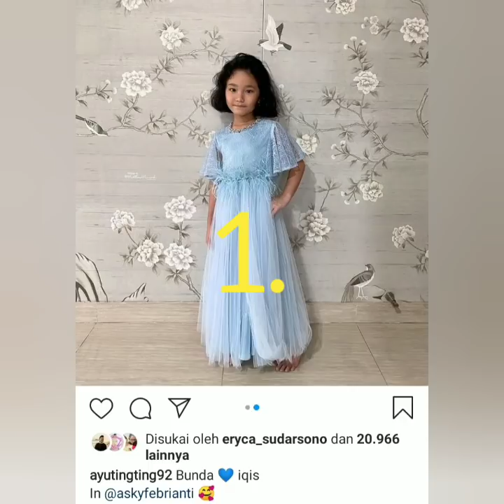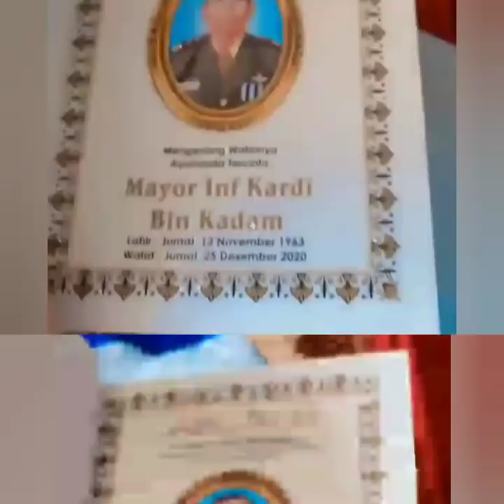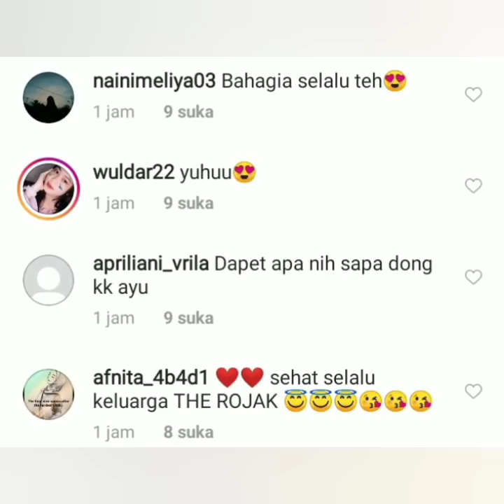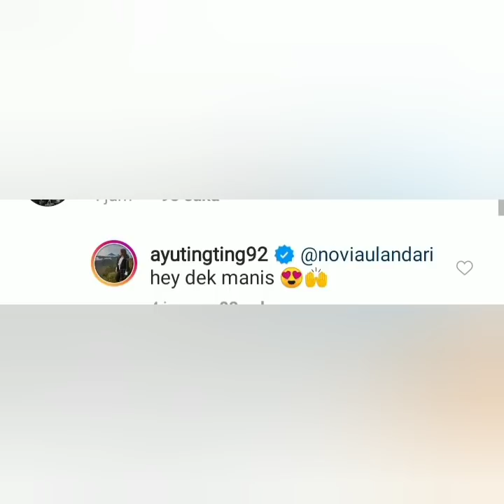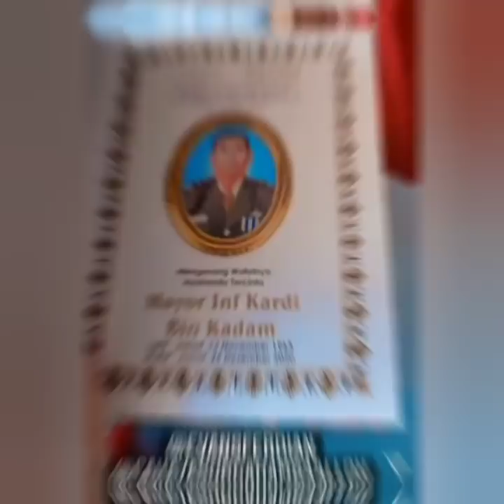Info terbaru harinini, Minggu, 28 Feb 2021 Ayu ting ting dan Seluruh keluarga pakai baju couple.